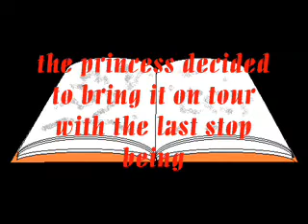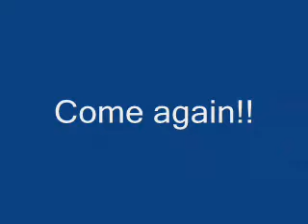Re: "The Dead Sea" (Disclosed- Episode 10)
invitation to the venetianprincess to visit the ends of the earth, the border between earth and sky, sea and land, tropic and temperate, latin and anglo, but only after you stop and pick up kerim karismo!